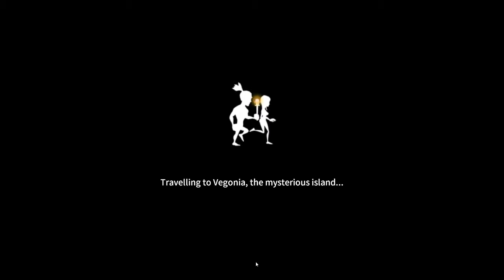TREE OF LIFE INDONESIA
wong kito gilo galo